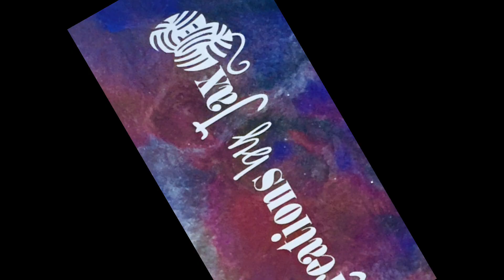Here’s a Hug… or 30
A few of my favorite Hugs…

1. Wonder Twin- me
2. Private Memorial piece- me
3. Rain Forest Retreat- LisasAttik

4. Wonder Twin- me
5. Dream and Shine- Hobbii

11. Wonder Twin BRCA tribute- me
13. Wonder Twin- me
14. Hugs Are Free- me and Momma Swift
15. Rain Forest Retreat- lisasAttik

16. Be United- me
17. Count My Blessings- OMGrannySquare

19. Shira/MrWoolybear CAL
21. Spring Showers- Pattern Paradise

23. Zerzura- J Hook

27. Wonder Twin- me
28. Wonder Twin- me

Watch for sneak peeks and Polls for next WIPs on Instagram, Facebook and my Community tab.